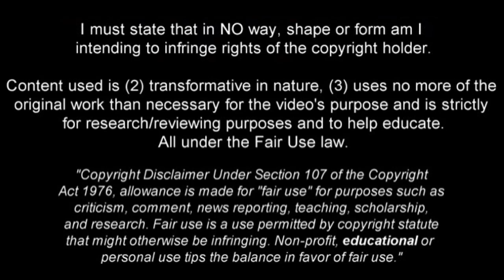DIMITRI OBERLIN | Incredible Speed, Goals, Skills & Assists | Basel | 2017/2018 (HD)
Dimitri Oberlin is Swiss football player who plays for Basel. Video shows all of his goals, assists and best overall play for Basel in domestic competitions during 2017/2018 season up until the date when video was finished.

Main Music: Kaan Pars - Anxiety